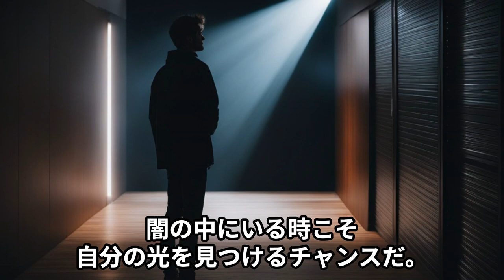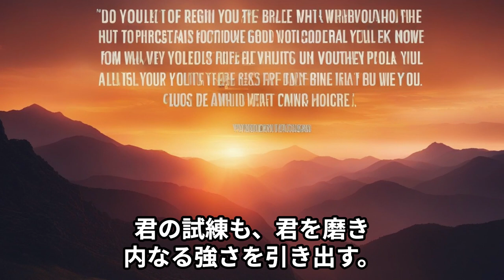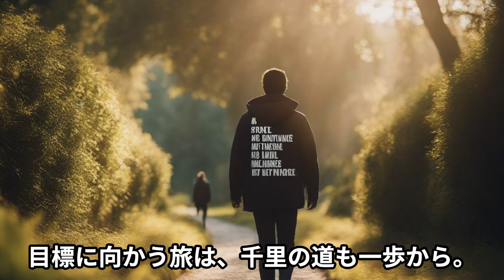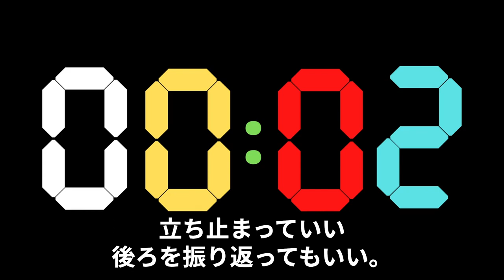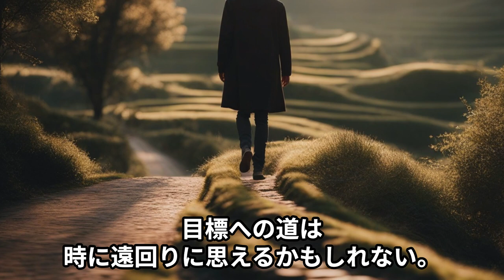モチベーションアップ動画